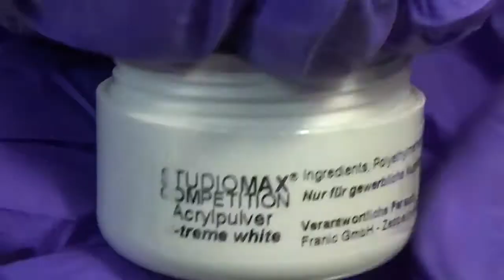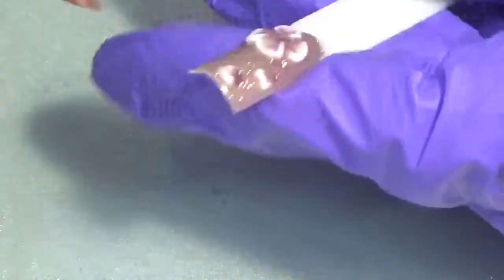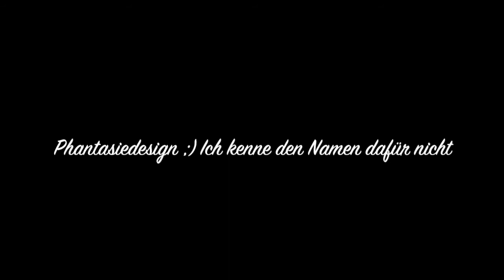3D Acryl Design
In diesem Video möchte ich euch drei kleine Beispiele zeigen, wie man mit Acryl schöne 3D Nailart Effekte zaubern kann. Ich hoffe es gefällt euch.